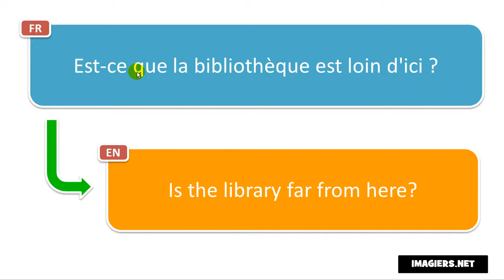Cómo pronunciar Francés # Est ce que la bibliothèque est loin d'ici